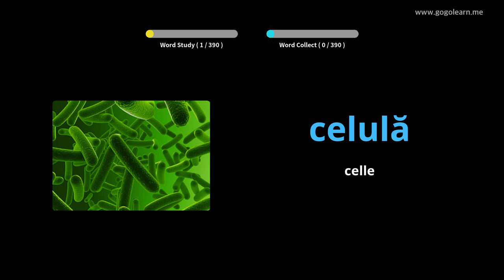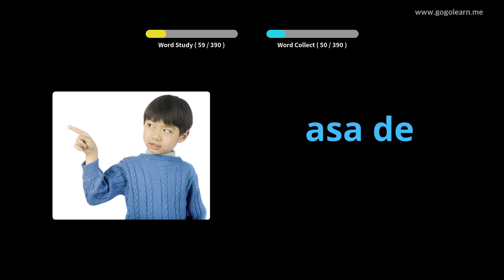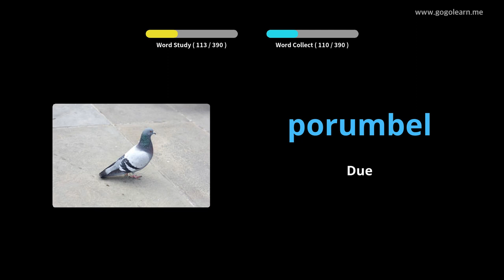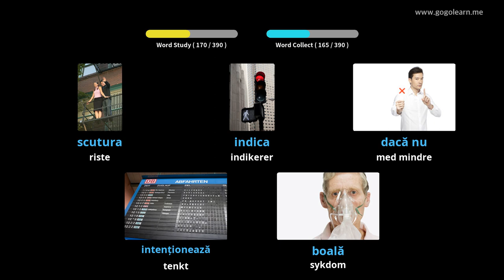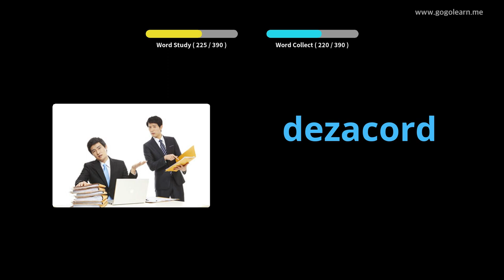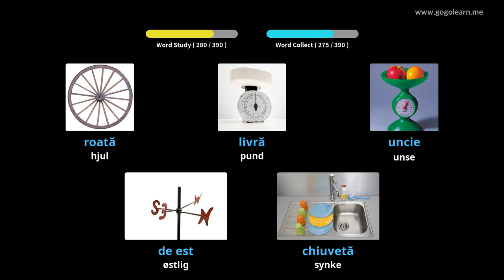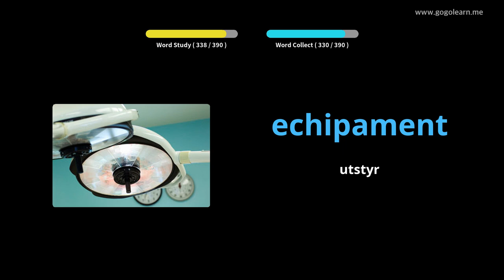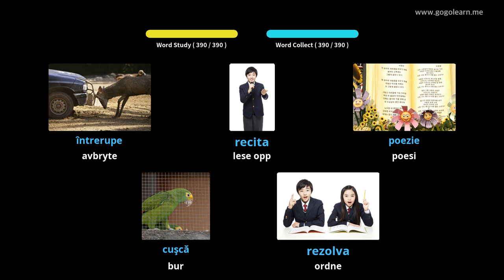Lære Roumanian Gjennom Bilder |Roumanian Vokabular Lytter Mens Du Kjører | Golearn